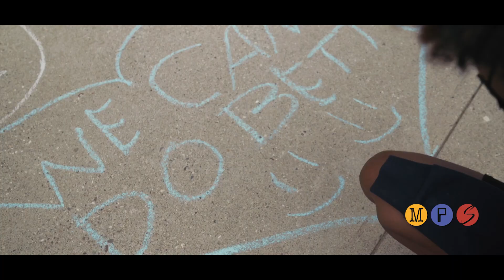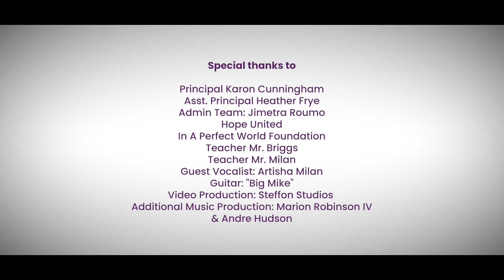The Future boys & Girls - We Can Do Better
During the last two weeks of school, Franklin Middle School students produced “We Can Do Better”, a project from The Future Boys and Girls program. Together, they created a video that promotes Franklin’s robotics, imaging, technology and arts programming while collaborating with community groups such as MPS YPE Youth Voice initiative and Hope United. Thank you to the In a Perfect World Foundation for their support.